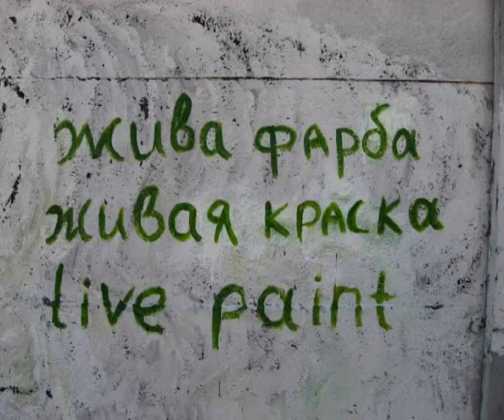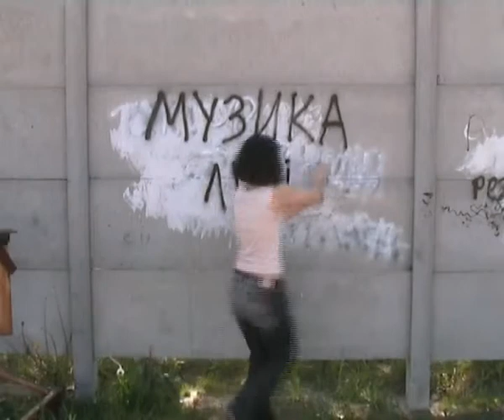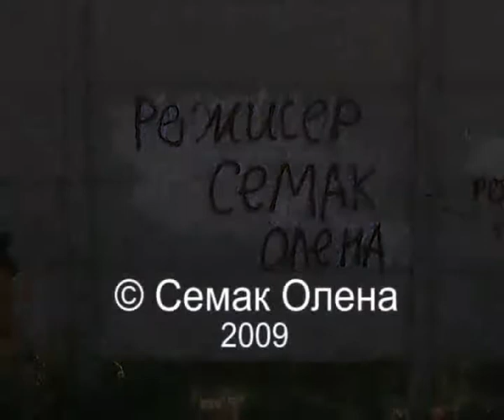Жива фарба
Animation film Live paint is drawn on the wall. The main feature of this film is interaction of the real and animation worlds. You can eat the apple, which grow on the wall.